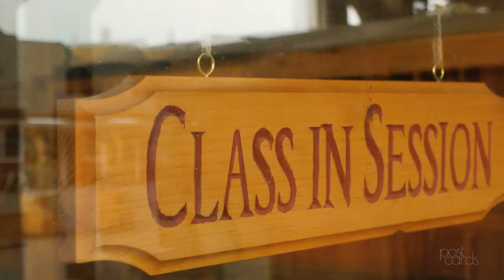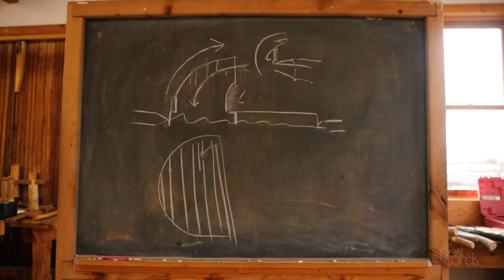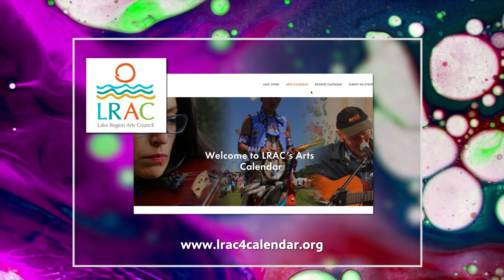The North House Folk School engages students & teachers the world over | Postcards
The North House Folk School has inspired individuals since 1997. Founded by passionate locals in Grand Marais, the school hosted more than 350 classes to 3,000 students per year prior to the pandemic, connecting individuals throughout the world through traditional craft and cooperative learning.

Watch Postcards, Thursdays at 7 p.m. on Pioneer PBS or live